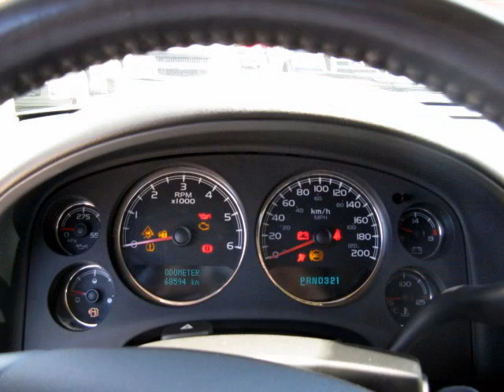2008 Chev Avalanche LTZ 4x4/nav/sunroof/heated leather/onstar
Born, Apr.30,08, this 4x4 model quad cab has
only 65,947km & fully loaded. Heated leather
seats, sunroof, nav, cruise, air, back up sensors,
onstar, stability control, abs, bed liner, tonneau
cover & more. 20" wheels, low ks, low price,
fresh safety. Don't miss this beautiful machine.
drop by Bill McMurray Auto Centre in winnipeg.